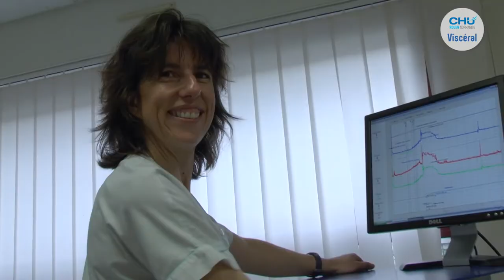Pôle Viscéral (présentation 2017)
Découvrez en images, les services du pôle Viscéral.